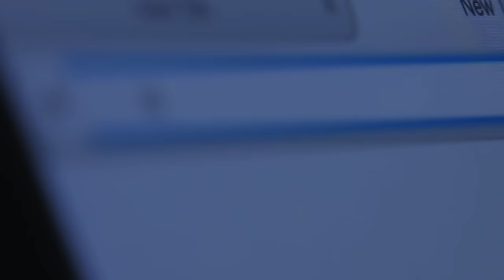Parents Read their Kids' Search History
"We were searching for weed shops on Washington Blvd."

STILLS
The Legend of Zorro - Photocall
Carlos Alvarez/Stringer/Getty Images
3d red letter X
kchungtw/Getty Images
2015 MTV Video Music Awards - Arrivals
Frazer Harrison/Staff/Getty Images
happy lover boy with heart cartoon illustration at Valentine's Day
cisale/Getty Images
'Online Learning' on the screen
Daviles/Getty Images
Man looking at adults website on tablet
grinvalds/Getty Images

Student Typing On Browser Search Bar Of Laptop Computer At Night
dualstock/Getty Images

EXTERNAL CREDITS
Shawn McDaniel